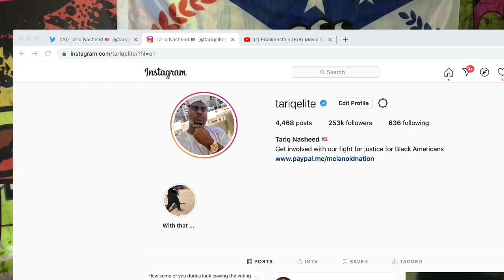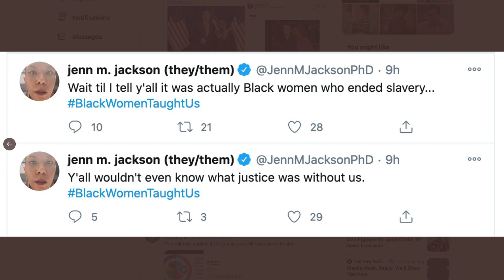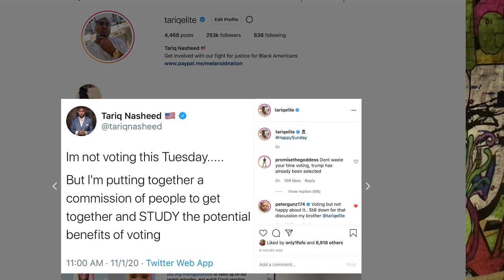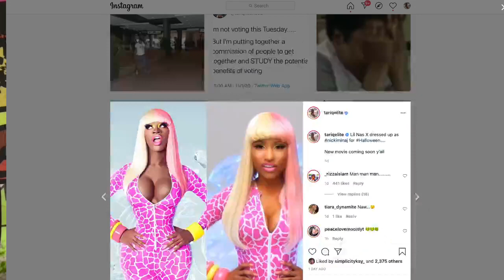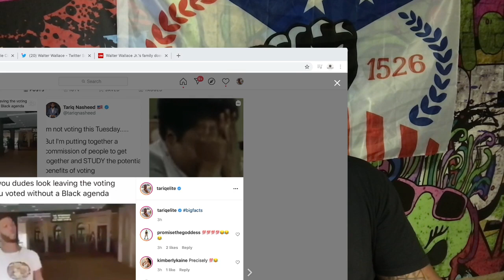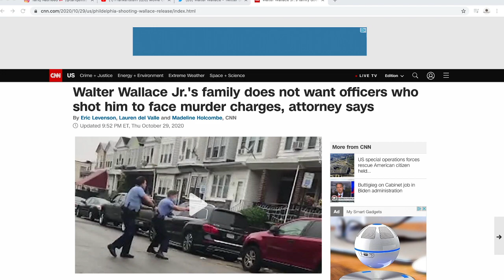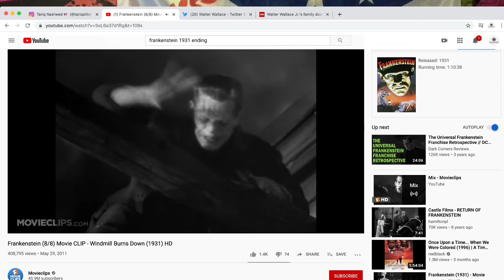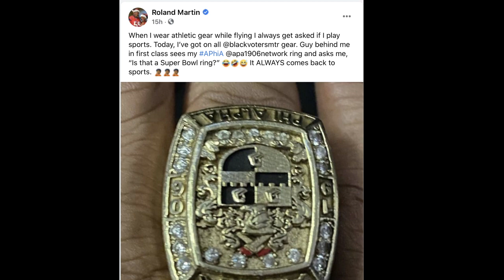Tariq Nasheed: Voting For Clout